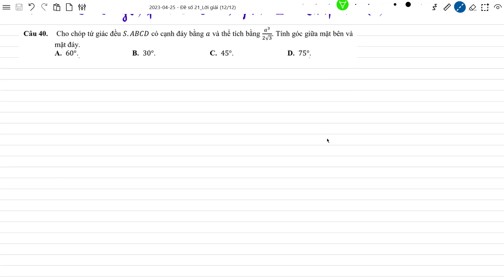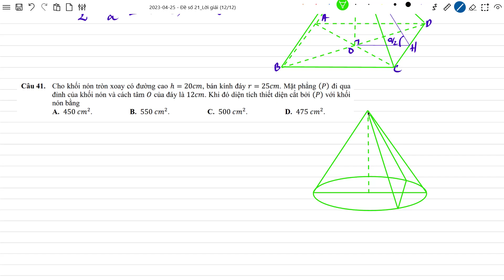Bài toán về góc và khối tròn xoay hay gặp trong đề thi THPT - Thầy Thái Minh Nguyễn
Cảm ơn các bạn đã theo dõi và ủng hộ kênh Thầy Thái Minh Nguyễn!
Thầy Nguyễn nhận dạy kèm online môn Toán 10, 11, 12 và luyện thi THPT quốc gia.